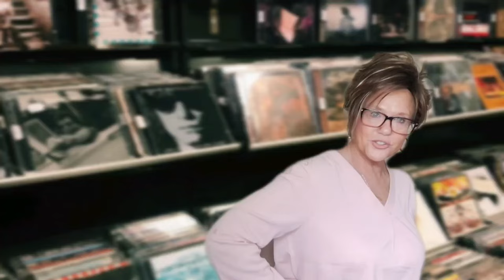Estetica Reeves in Caramel Kiss and styling with only a few tiny Claw Clips - can it be done?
Estetica "Reeves" in the color Caramel Kiss quick, situational styling with nothing but tiny claw clips?